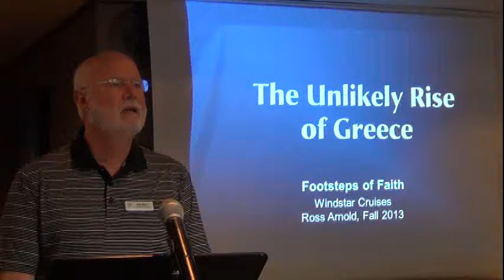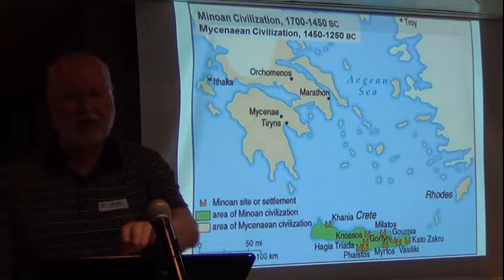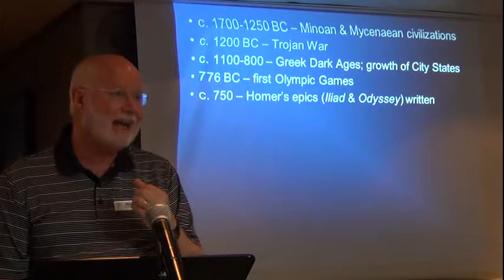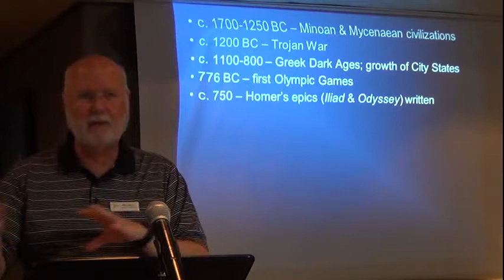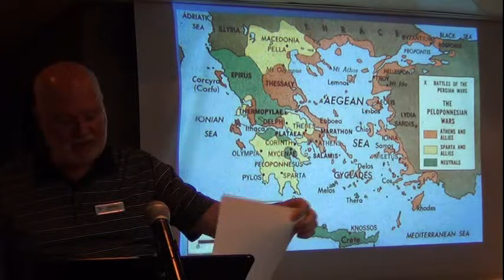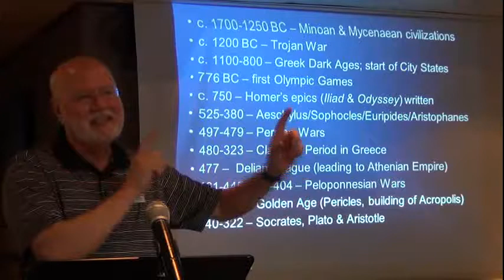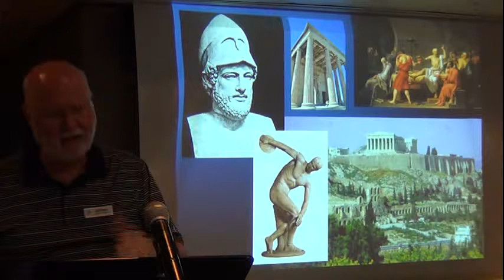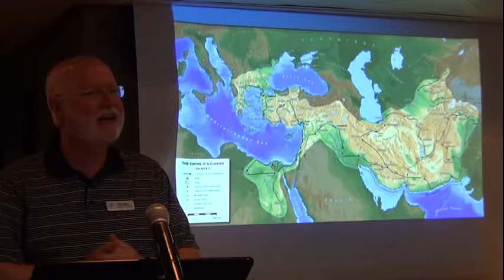The Unlikely Rise of Greece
History lecture given on Windstar Cruise Lines "Footsteps of Faith" cruise in October 2013.